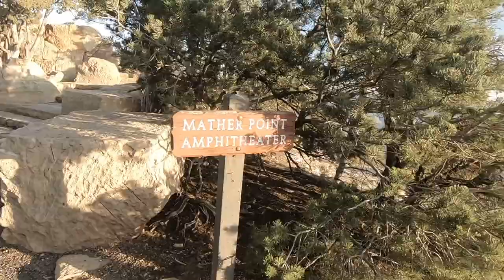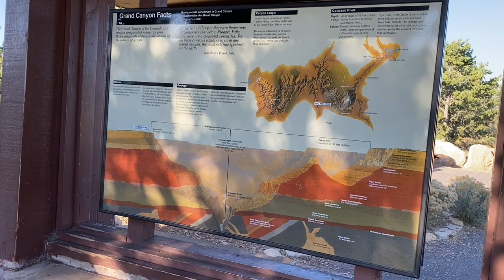Camping With Elk in the Grand Canyon at Trailer Village RV Park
We are Jen and Jeff.  With our dog Ollie we camped at Trailer Village RV Park in the Grand Canyon National Park.  Along with the amazing views we enjoyed the company of many Elk.